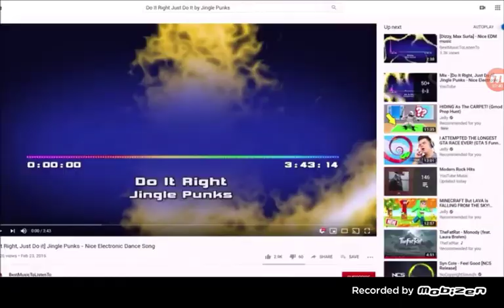My By The Numbers List 20000 Part 27 (16800-16651)